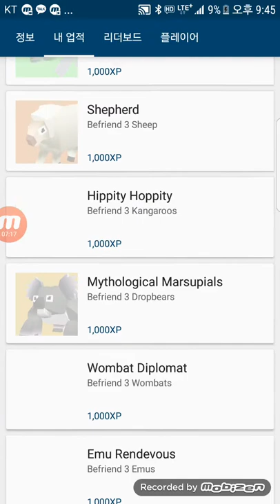타조 스탬피드